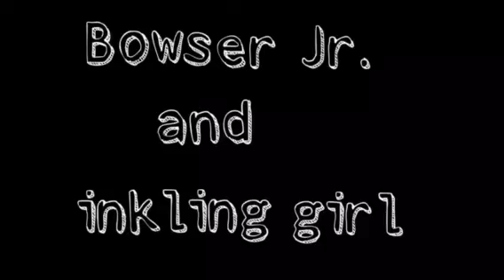Valentine’s special 2018! - The Misplush Adventures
There are 4 story to show how is everyone’s valentines is going...